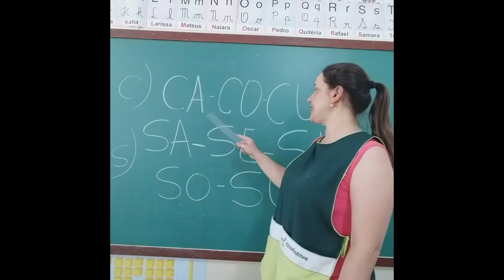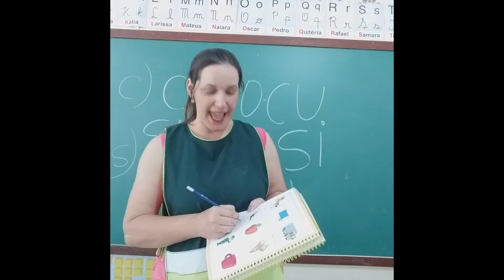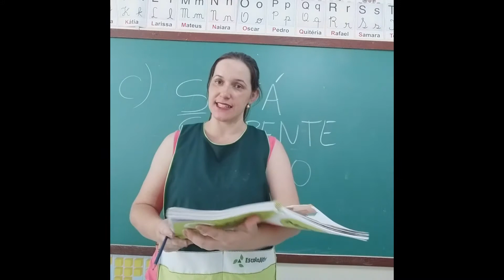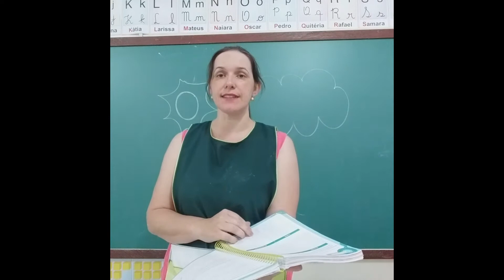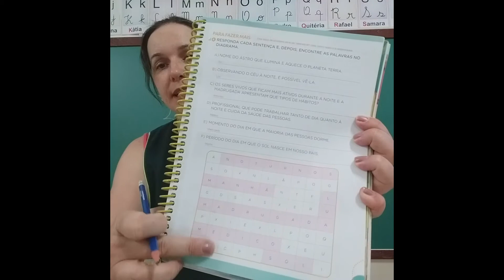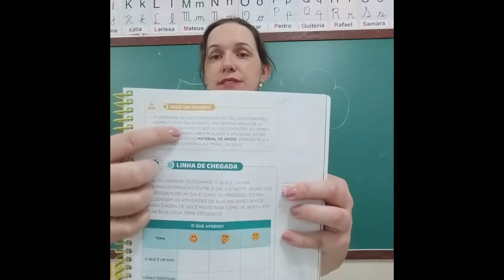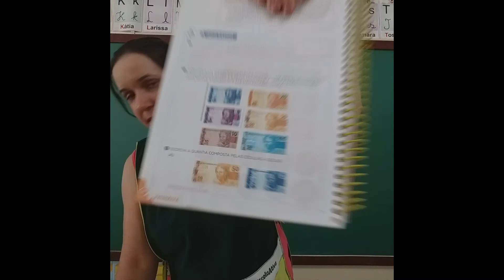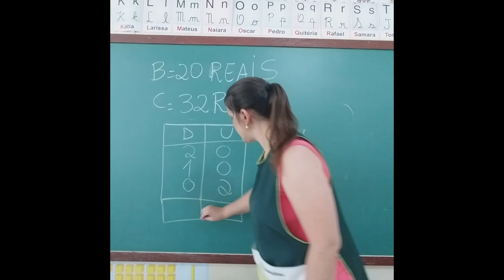1º Ano Língua Portuguesa, Ciências e Matemática - Aula 69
ESCOLA ATIVA
Professora: Adriana Lohn